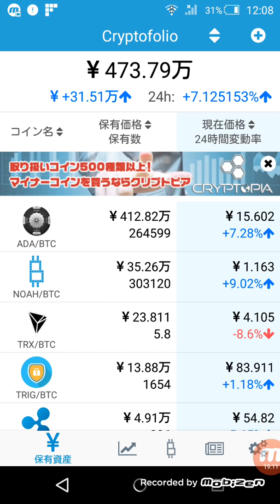ビットコインがダブルボトムのように見える！？ 投資ってお金がないとやっちゃいけないの？ 仮想通貨 暗号通貨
HERO
ヒーロー
ICO
草コイン
セントラリティー
億り人
爆上げ
ノアコイン
ノア
仮想通貨 税
仮想通貨 次
仮想通貨 草
仮想通貨 歌
仮想通貨 税
仮想通貨 次
モナコイン
ダッシュ
リップル
リスク
ネム
ザイフ
ビットキャッシュ
ヒーロー
ダッシュ
ファクタム
コインチェック
ノアコイン
バンクエラ
ノアコイン
マインコイン
革命コイン